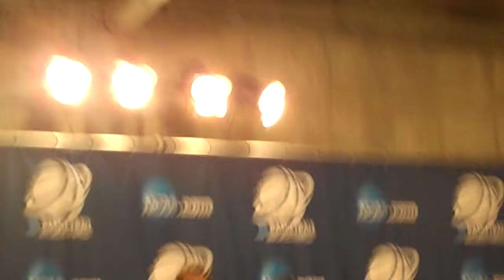Michigan guard Tim Hardaway Jr. explains his excitement to play in the NCAA tournament